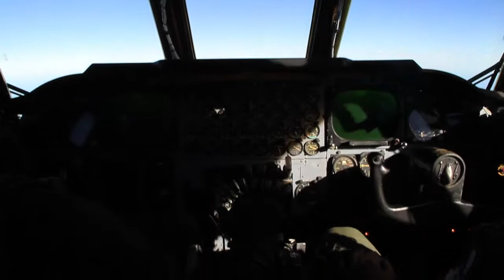B-52 and French Air Force KC-135 Air Refueling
A little training en route to the Pensacola, FL Blue Angels Air Show.